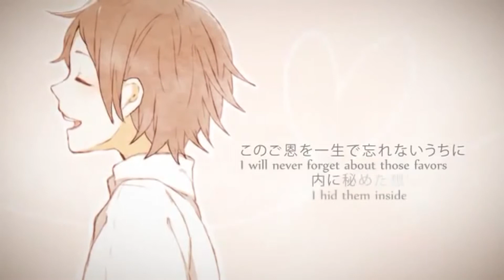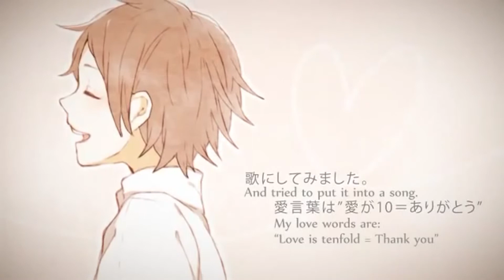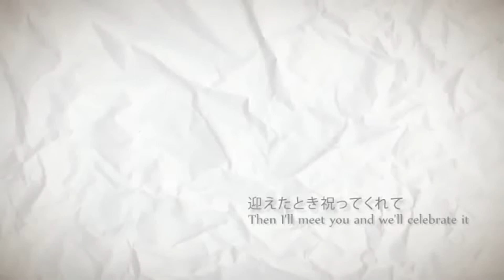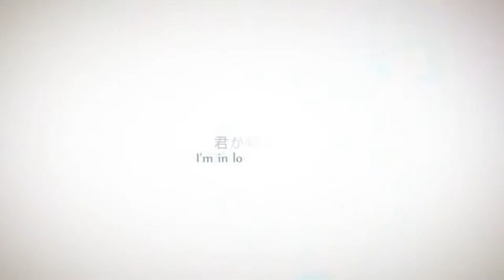「愛言葉 (Ai Kotoba)」を歌ってみた【あゆむ】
Happy belated anniversary, dear. ♥
Just a few things I would like to say to you:

"Things haven't been easy for us, we've been through a lot of fights, we've been apart, we've been confused about almost everything, but one thing I know for sure: I never lost sight of my love for you, nor will I ever. No matter how many more hardships we have to go through, I am sure we will always find our way back to each others' side.
Thank you for the past year, for everything you have done for me, for teaching me countless things, for keeping up with my stubbornness and jealousy, but mostly, for making me happy. I hope you'll continue to do so for many more years. I'll certainly do my best to make you the happiest person alive.
Never forget: I'm with you, no matter where you are, I'm there and I always will be. I am yours. I love you.

Sincerely,
your future girlfriend, fiancée and wife. ♥"

Lately I've been feeling like I lost the will to sing, whenever I try to sing I just get really discouraged. But then he asked me "why don't you sing a song for me?" so I decided to try. And this happened. I felt so much happiness when I sang this, it was amazing. If I can, I'd like to hold on to that feeling forever. ♥

Translator's notes:
The whole song is filled with puns - for example, 39 can be read as "san-kyū" (thank you) or "mi-ku".
The title, "愛言葉" is a pun on "合言葉" which means "password." The first kanji was replaced with the word for "love."
The "Love is tenfold = Thank you" is simply based on the two phrases' similar sound.

Credits:
Song: 愛言葉 /  Ai kotoba
Piano arrangement: Shounen-T
Vocal: あゆむ / Ayumu
Illust.: Tama
PV: ke-sanβ
Tranlation: lyger ♥, Khozen0